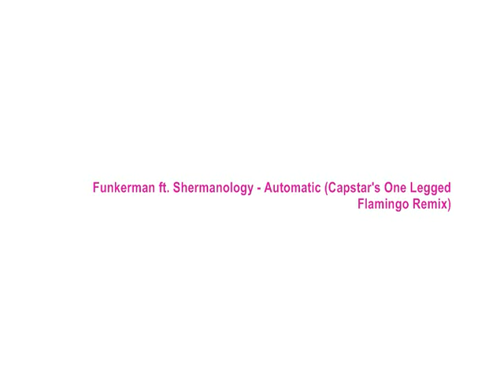Funkerman ft. Shermanology - Automatic (Capstar's One Legged Flamingo Remix)